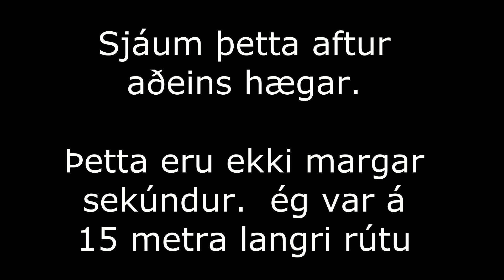Tæpur frammúrakstur..... eða allavega reynt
Tekið á Kjalarnesinu  , ekki mátti miklu muna.

þarna var ég á 71 sæta rútu, reyndar tómri